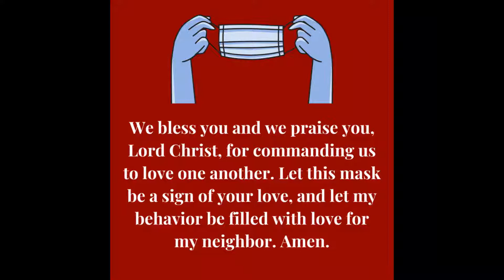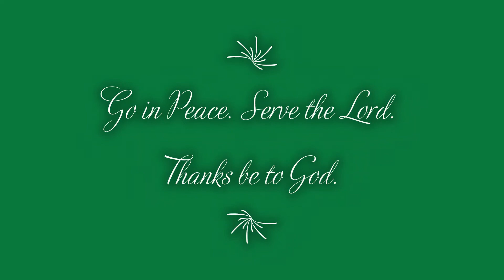07192020 Filipino Worship - Saint Matthew's Church Glendale California